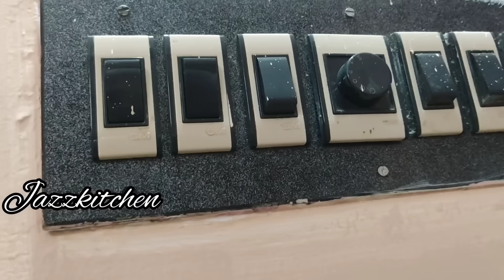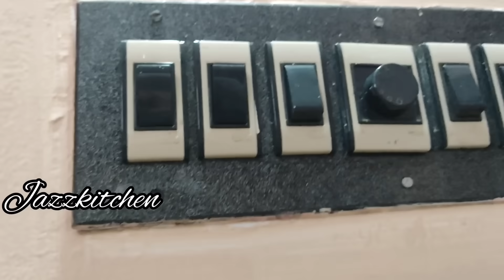ചൂലിൽ പൌഡർ ഇങ്ങനെ ഒരു രഹസ്യം അറിയാതെ പോയല്ലോ /Amazing Kitchen Hacks